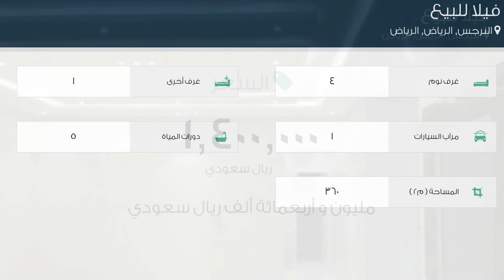فيلا للبيع في شارع لم يسمى, حي النرجس, مدينة الرياض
تفاصيل العرض:-

رقم: 2077815

ميزات:-

4 الغرف, 1 غرف أخرى, 5 عدد دورات المياه, 1 سعة مرآب السيارات, ملحق خارجي, غرفة خادمة, غرفة سائق, سكني, تجاري, صالة